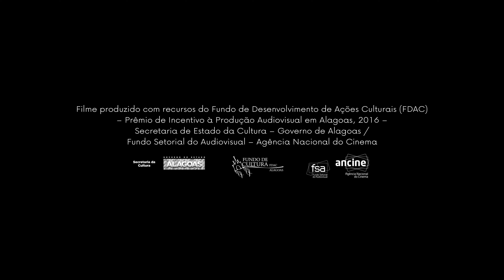A Barca - Nilton Resende (Trailer)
Na noite de Natal, duas mulheres travam um diálogo dentro de uma barca, enquanto ela desliza por sobre as águas de uma lagoa escura e gelada. Um acontecimento inesperado deixará sua marca no término dessa travessia. Baseado no conto Natal na Barca, de Lygia Fagundes Telles.

Estreia na 10ª Mostra Sururu de Cinema Alagoano.
Selecionado para a Mostra Foco da 23ª Mostra de Cinema de Tiradentes.